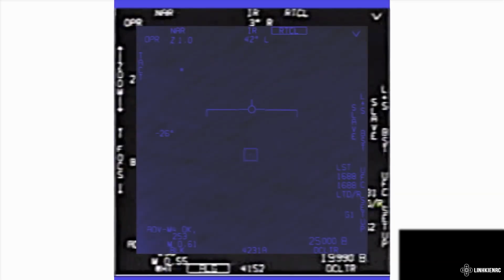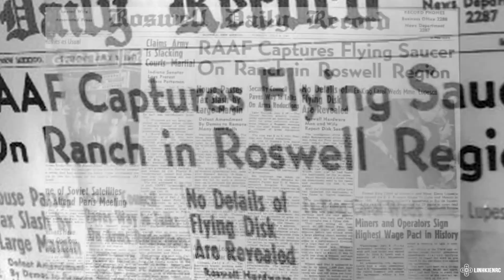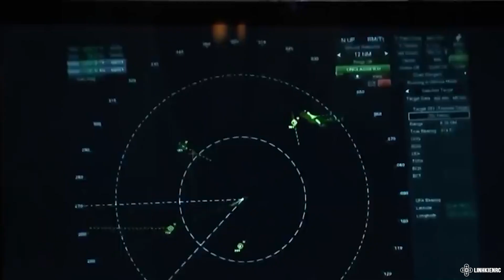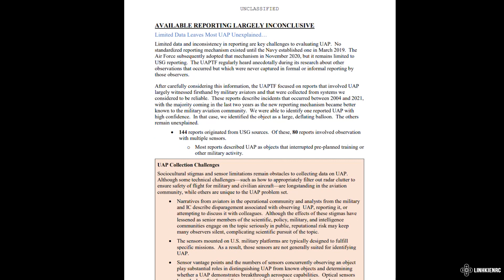Mỹ Công Bố Thông Tin Về UFO | Bí Ẩn Và Sự Thật - LK News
Ngày 25/6, Lầu Năm Góc đã công bố báo cáo được dư luận chờ đợi lâu nay liên quan tới “các vật thể bay không xác định” (UFO), mà chúng ta vẫn quen gọi là “đĩa bay”

Chúng ta cùng cập nhật tin tức về bản báo cáo của Mỹ về vật thể bay không xác định có thông tin gì đáng chú ý gì nhé

Nguồn: Thanhnien.vn
Tổng hợp bởi LKRC